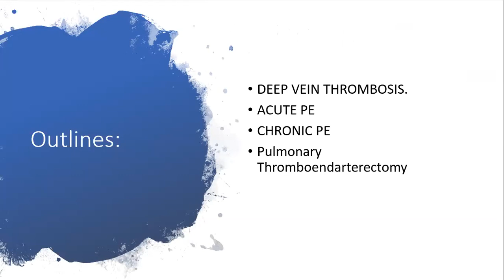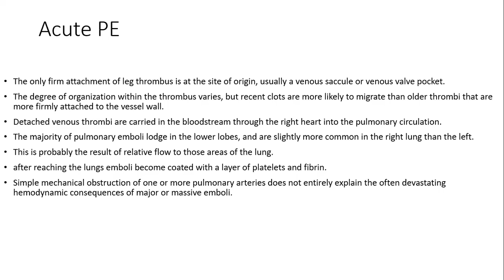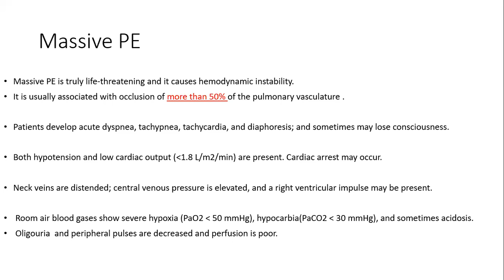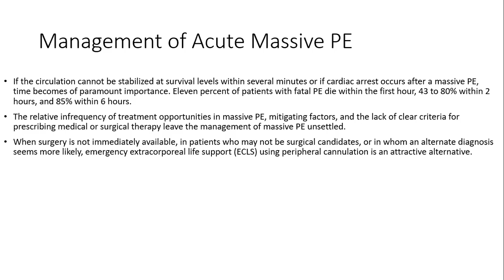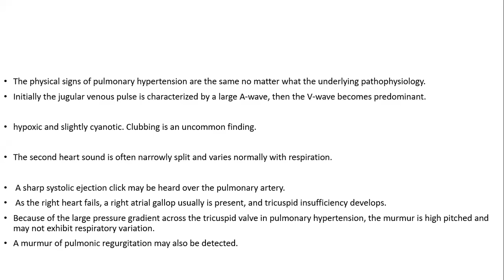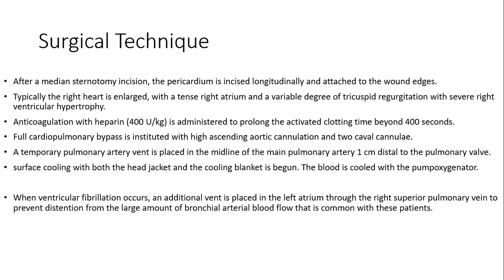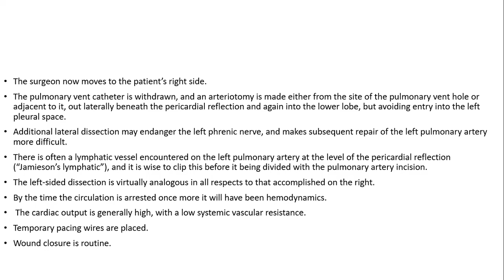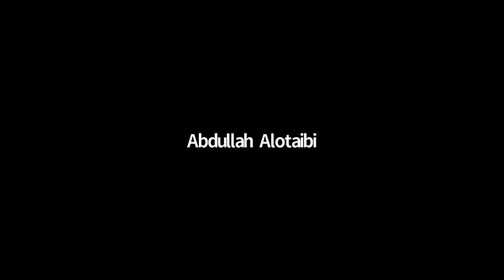Pulmonary embolism and pulmonary endarterectomy ( Lecture 1 )